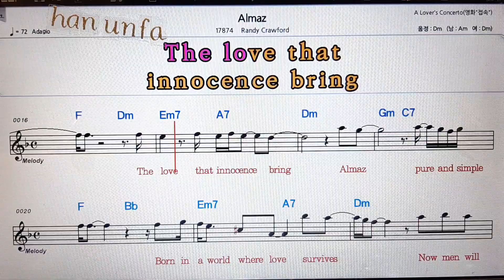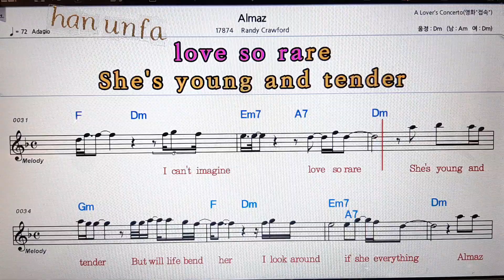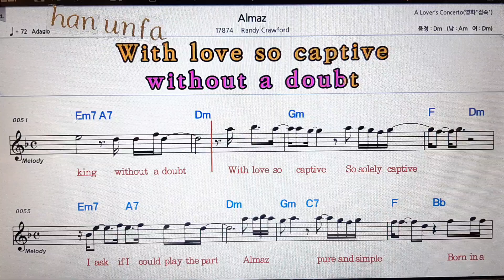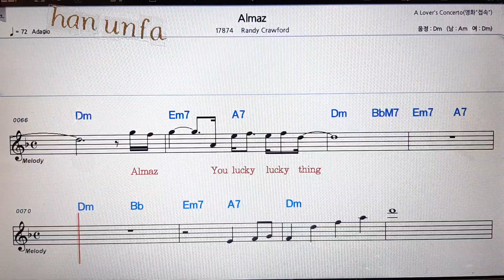Almaz/Randy Crawford💋노래방 반주*기타 코드 악보*가라오케💖Karaoke*Sheet Music*Chord*MR